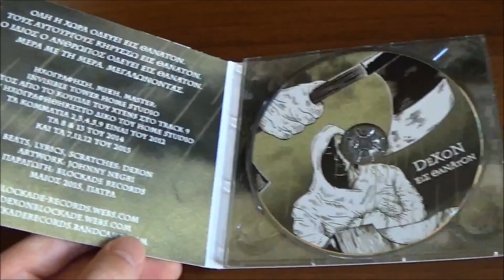Εις Θάνατον: Get your CD now!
Limited edition digipak CD

Διαθέσιμο για αγορά:
α) Vinilio Record Shop (Μουρούζη 1, Πάτρα)

δ) σε κάθε event/live της Blockade Records